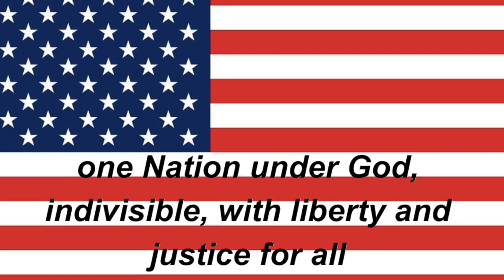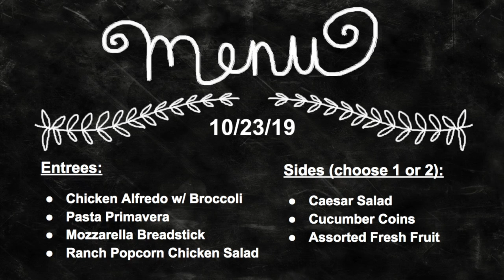Tiger TV 10-23-19